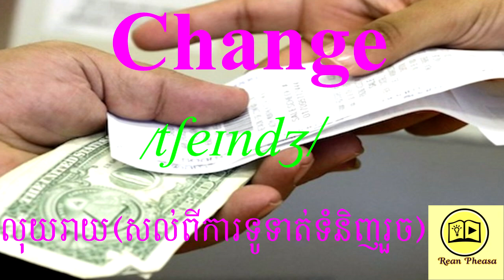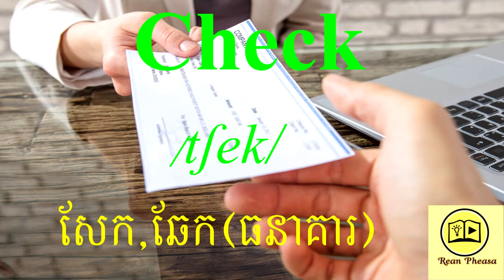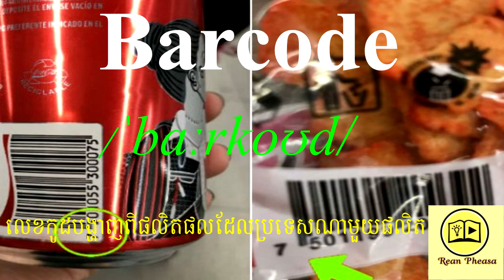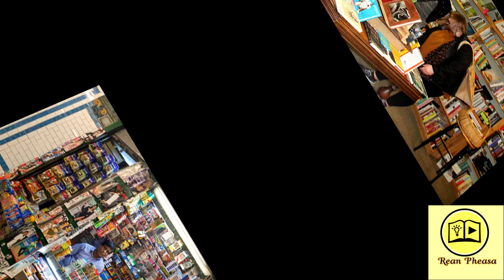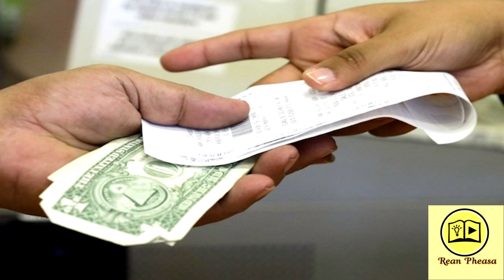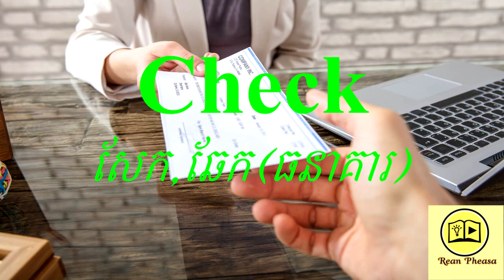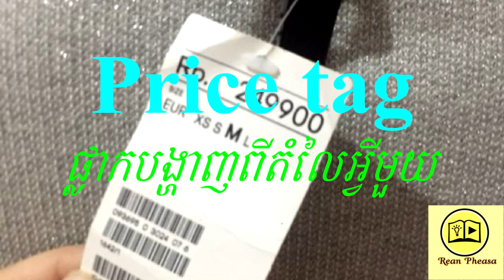វាក្យស័ព្ទភាសាអង់គ្លេសទាក់ទងនឹងការទិញទំនិញនៅផ្សារ - English Vocabulary about Shopping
ខាងក្រោមនេះជាឧទាហរណ៏របស់វាក្យស័ព្ទ - Below is example of English Vocabulary about  Shopping

Supermarket (n) ផ្សារទំនើប
Ex: Big C is a famous supermarket where you can buy whatever you want from a needle to an elephant.

Outdoor market  (n) ផ្សារធម្មតា
Ex: I usually go to the the nearest outdoor market to buy daily necessities.

Bookshop (n) ហាងលក់សៀវភៅ
Ex: I have a part-time job at a small bookshop.

News stand (n) តូបលក់កាសែតនិងទស្សនាវដ្តី
Ex: I usually drop into the nearby newsstand to get my favorite magazine.

Greengrocer (n) អ្នកលក់បន្លែផ្លែឈើ
Ex: There are many greengrocers along Nguyen Trai street.

Butcher (n) ឈ្មួញលក់សាច់
Ex: He owns the butcher's on the main street.

Stationer (n)  អ្នកលក់ក្រដាសនិងគ្រឿងសំរាប់ការិយាល័យ
Ex: Excuse me! Is there a stationer's near here?

Shopping mall (n) ក្រុមហាងលក់ដ៏ធំស្ថិតក្រោមដំបូលតែមួយ
Ex: I usually hang out at the shopping mall with my friends when I have time.

Customer (n) អ្នកទិញ,ភ្ងៀវ,អតិថិជន
Ex: Your job is to attract as many customers as possible.

Shop assistant (n) អ្នកជួយលក់ឥវ៉ាន់ក្នុងហាង
Ex: Being a shop assistant can be quite a lot of fun.

Cashier  (v) អ្នកគិតលុយ,បេឡាធិកា
Ex: Our company needs to hire three new cashiers.

Buy (v)  ទិញ
Ex: I am thinking of buying a new car.

Spend  (v) ចំណាយ
Ex: I have spent thousands of dollars shopping recently.

Pay  (v) ចេញលុយ,បង់លុយ
Ex: Don’t lend him your money because he has no intention of paying it back.

Refund (v) សង់ប្រាក់ឬលុយវិញ
Ex: If delivery is delayed by 12 hours or more, you will receive a full refund of the price of your clothes.

Bargain (n)  តថ្លៃទំនិញ
Ex: The car was a bargain at that price. Congratulations!

Change (n) លុយរាយ(សល់ពីការទូទាត់ទំនិញរួច)
Ex: Excuse me! Here is your change, sir!

Cost (n)  ចំណាយ
Ex: The plan has to be abandoned because of the high cost.

Price (n)  តំលៃ
Ex: He managed to get a good price for his house.

Receipt (n)  បង្កាន់ដៃប្រាក់ឬវិក័យប័ត្រប្រាក់
Ex: Keep the receipt to prove that you already pay for it in case of any problems.

Try on (Phr.v) លសាកអ្វីមួយ
Ex: I want to try on another one, please!

Look for (Phr.v) ស្វែងរកអ្វីមួយ
Ex: How can I help you, sir? I am looking for a digital camera.

Complain (v)  ត្អូញត្អែរ
Ex: They are complaining about the bad food at the restaurant.

Plastic bag (Phr.v)   ថង់ប្លាស្ទិក
Ex: I try not to use too many plastic bags because they are bad for the environment.

Basket (n) កញ្ច្រែងសំរាប់ដាក់ទំនិញ
Ex: Her basket is full of vegetables.

Trolley  (n) រទេះរុញសំរាប់ដាក់ទំនិញ
Ex: Look! There is an empty trolley overthere. Let’s take it.

Expensive (adj)  ថ្លៃ
Ex: I cannot afford to buy that car; it is too expensive.

Reasonable (adj) តំលៃសមរម្យ
Ex: Our products are sold at a very reasonable price.

Cheap (adj) តំលៃថោក
Ex: Things in the countryside are sometimes cheaper than those in big cities.

On sale (n)  ទំនិញដែលត្រូវការលក់
Ex: Because the new iphone has just arrived, the older model is now on sale for a good price.

Discount (n)   បញ្ចុះតំលៃ
Ex: Employees will be offered a discount of 25% on any item.

Half-price  (n)   បញ្ចុះតំលៃពាក់កណ្តាល
Ex: You can get a half-price ticket if you work for our company.

Check (n) សែក,ឆែក(ធនាគារ)
Ex: May I pay by check?

Credit card (n)  កាតឥណទាន
Ex: Credit cards are accepted at some hotels in this area.

Price tag (n)  ផ្លាកបង្ហាញពីតំលៃអ្វីមួយ
Ex: The price tag shows that you need to pay $30 for this skirt.

Label  (n)  ផ្លាកសញ្ញាបង្ហាញពីផលិតផលអ្វីមួយ
Ex: You should pay attention to the washing instruction on the label.

Barcode (n)  លេខកូដបង្ហាញពីផលិតផលដែលប្រទេសណាមួយផលិត
Ex: Barcodes make it much easier for a store to keep track of their inventory.